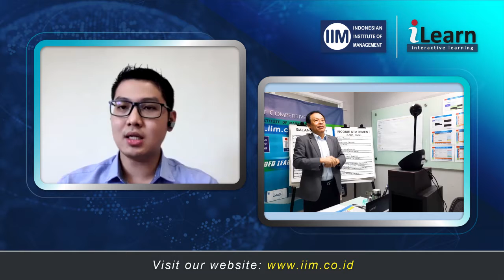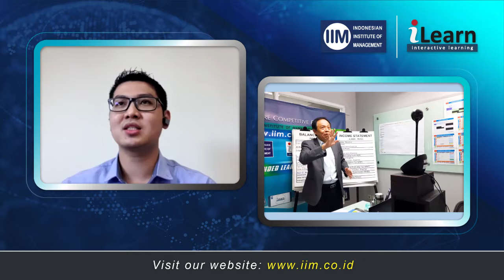TESTIMONI YUNUS (PANIN BANK - PROBLEM LOAN MANAGEMENT BATCH 12 - JANUARI 2021)